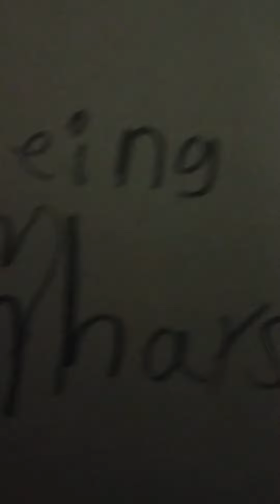Mickey Mouse 243 the 🍿movie🎥 teaser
movies is on June 30th only on YouTube